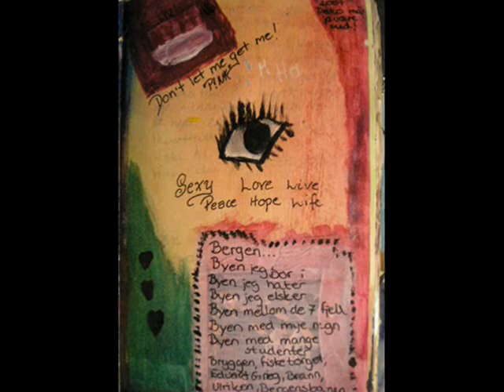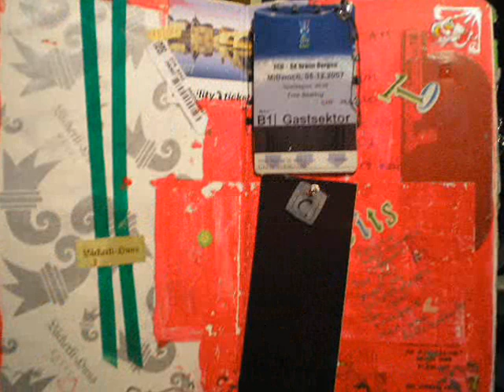My Art Journal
Some pics of my art journaling
Video is shorter than the song. Sorry